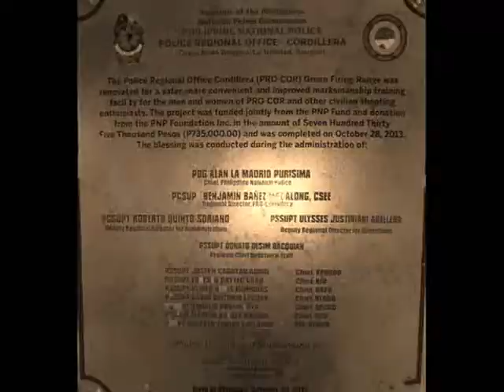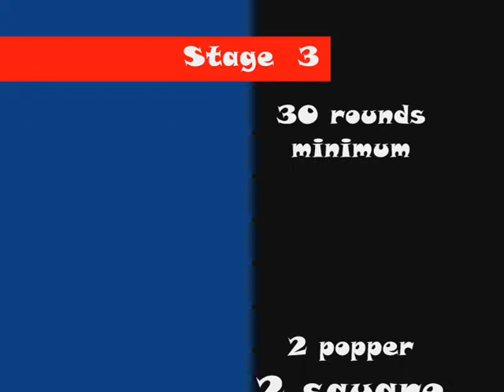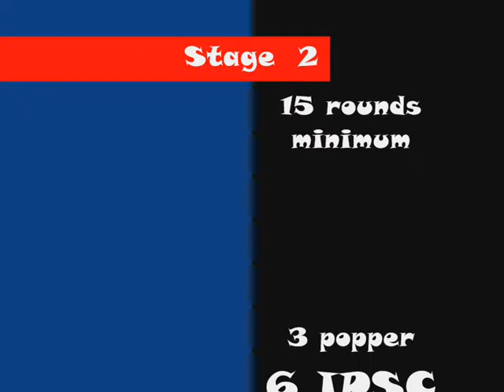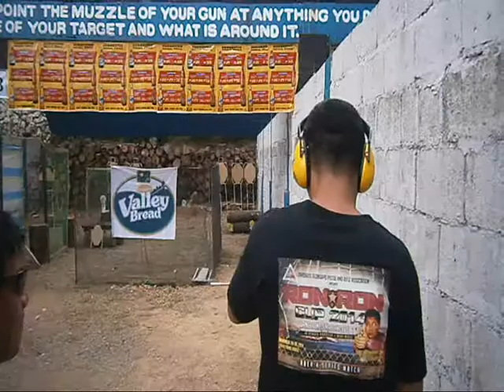KOJAK @ PNP SAF 14/44 SHOOT FOR A CAUSE